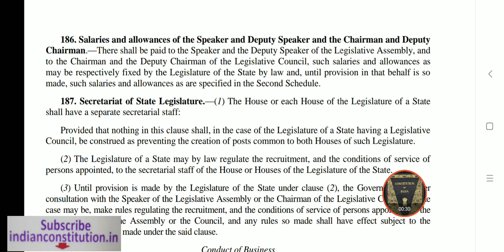Article 186 of Indian Constitution